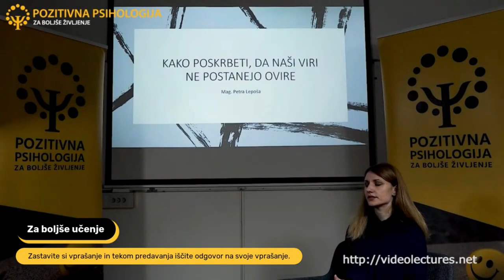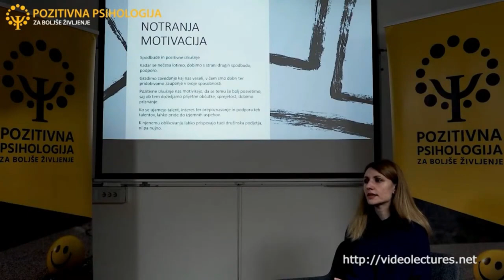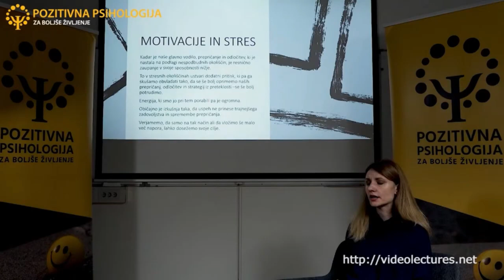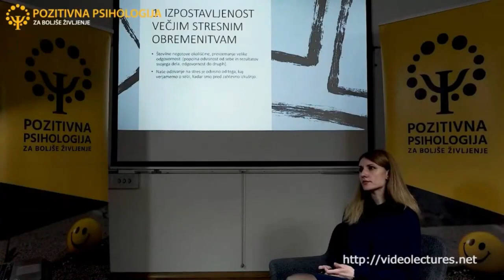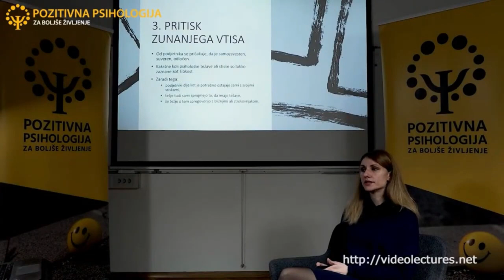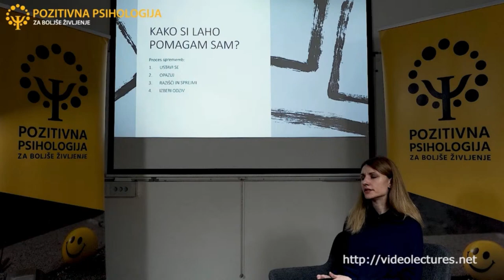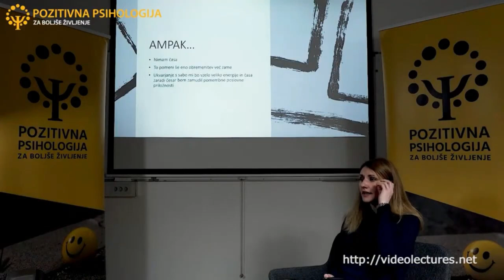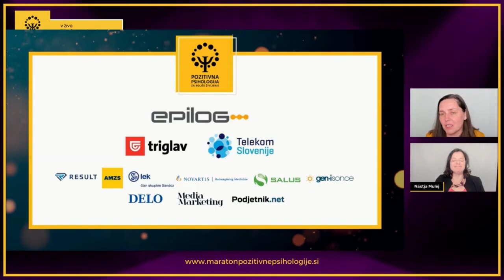Petra Lepoša: Skrb za notranje vire, Srečni v službi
Podjetništvo je v Sloveniji zelo razširjeno. Imamo tudi številne zgodbe o uspehu, ki so mnogim v navdih, da se tudi sami podajo v podjetniške vode. In če je do mentorstva in poslovnih informacij, kako uspeti, relativno enostavno priti, se na drugi strani veliko manj govori o psiholoških stiskah in težavah, ki jih lahko podjetništvo prinese. V svojem predavanju zato Petra Lepoša odpira to prezrto temo, da podjetniki, ki se znajdejo v stiskah, ne ostajajo sami in brez pomoči. Predstavila bo nekaj podatkov o pogostosti psiholoških težav pri podjetnikih, govorila  o možnih vzrokih zanje ter predstavila korake, kako poskrbeti zase.

ORIS PREDAVANJA - ČASOVNICA
00:00 Začetek
01:11 Uvodni nagovor
09:20 Začetek predavanja
52:58 Uvod v pogovor s predavateljico
56:35 Začetek pogovora s predavateljico v živo
1:21:15 Zaključni nagovor

Spremljajte nas tudi na naših socialnih omrežjih, da ostanete v stiku z nami in si zagotovite pozitivne informacije.